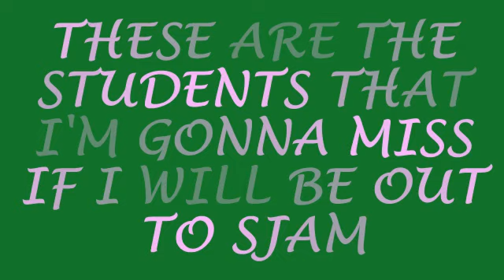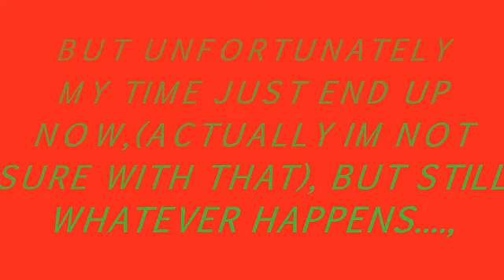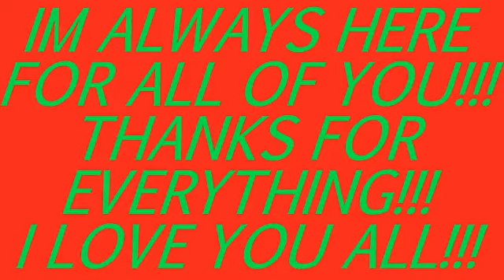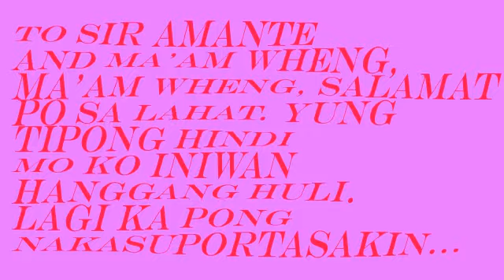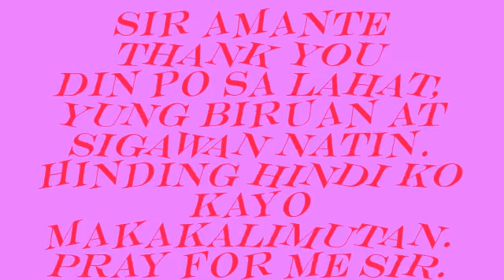my last tribute to my beloved students and co-teachers in sjam... =(...